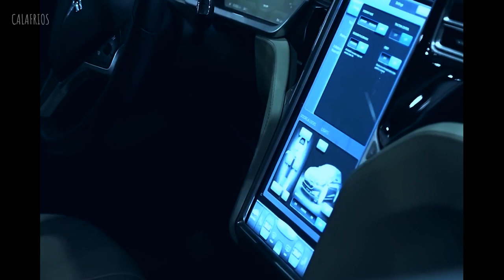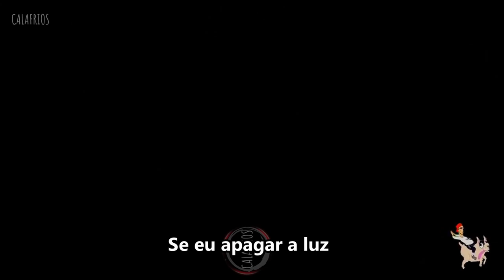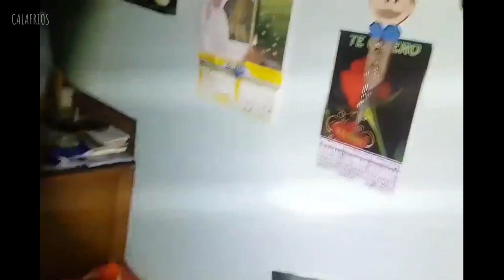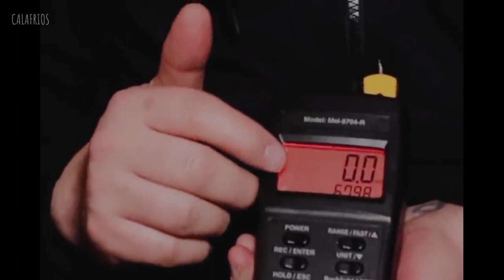5 Entidades Paranormais Capturadas em Videos Assustadores e Investigações de Dar Calafrios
Hotéis assombrados e atividade paranormal em um apartamento. Não explore sozinho...

Muito obrigado!
➣ Calafrios YT